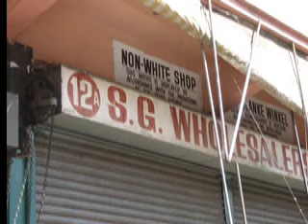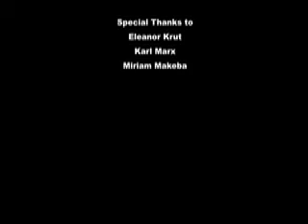The Writing is on the Wall